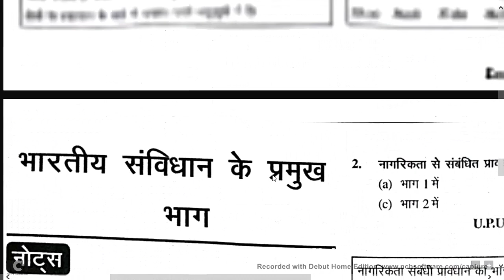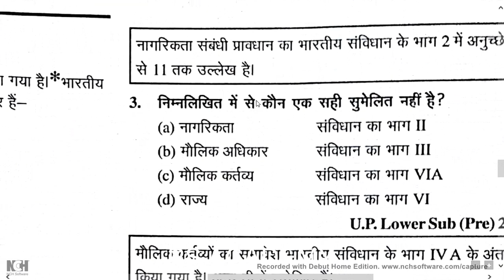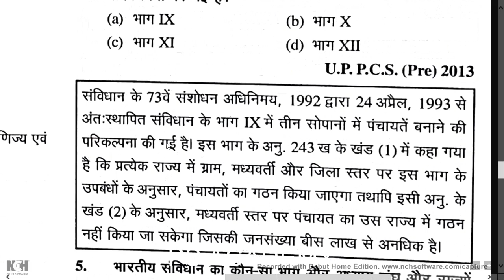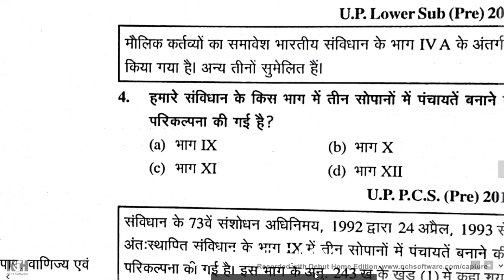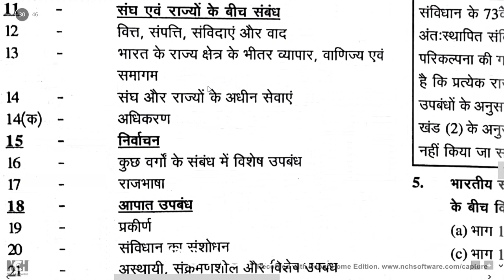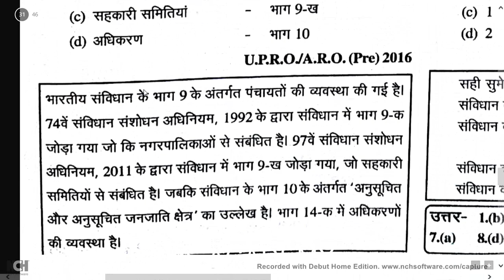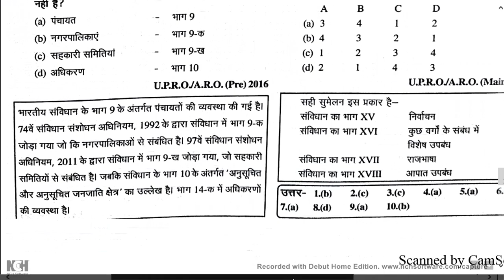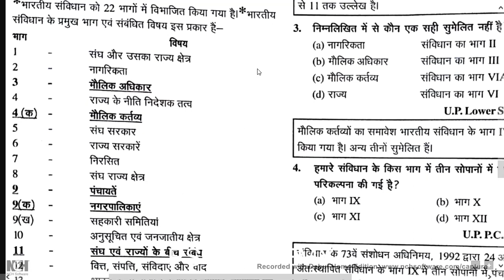【7】Polity ghatna chakra संविधान के 22 भाग तुरंत याद